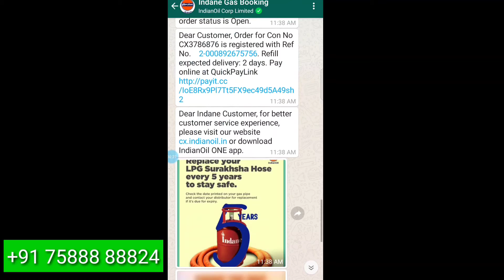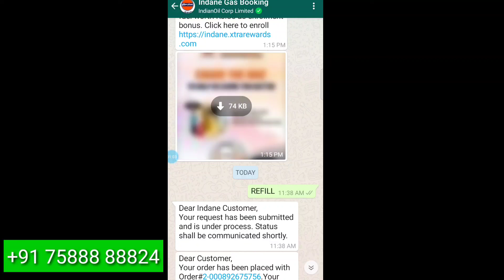Gas booking | Indane gas booking live | Indane gas booking number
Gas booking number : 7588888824